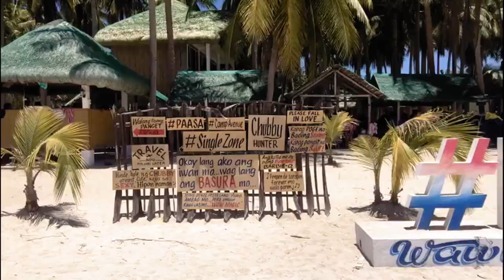Maniwaya : An Island in the Heart of the Philippines | Travel vlog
A family outing last April after spending Holyweek in my Hometown, Marinduque.

Visited Places: Santa Cruz, Marinduque
Maniwaya Island  -  located in Marinduque, known as the “Heart Island” of the Philippines. It is a very small Island surrounded by clean and clear waters.

Palad Sand Bar - This place is really not usual to all countries and apparently, there are a lot of sand bars in the Philippines. One of which can be found near Maniwaya Island, the Palad Sandbar. It is basically a bunch of Sand in the middle of the sea creating an Island-like spot but it is so small. When it is low tide, the sand is above the water while during the high tide, the sand is underwater.

Filming Gear used:
Huawei P20 Pro with DJI Osmo Mobile 2 Gimbal

- Camera Lens: FUJINON LENS XF18-55mmF2.8-4 R LM OIS
SAMYANG 12mm f2